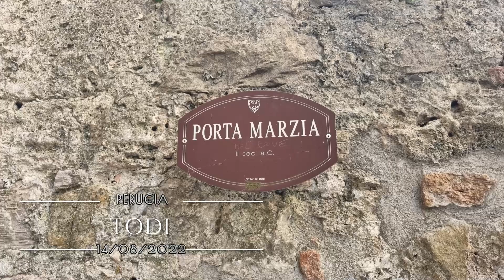Todi PG 14 08 2022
Todi PG un borgo stupendo.